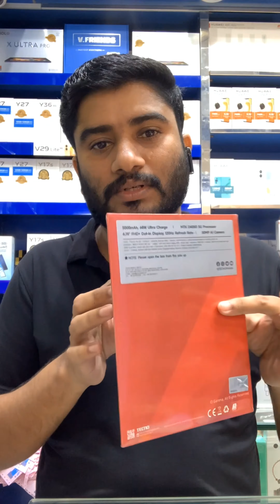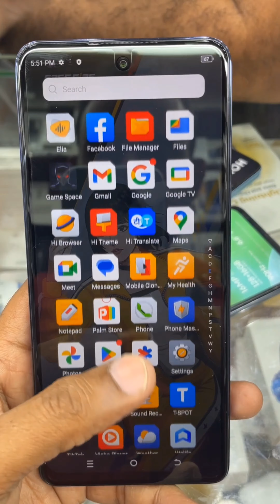15000 രൂപക്ക് ഒരു GAMING PHONE 🔥🔥Lowest gaming phone in TECNO POVA 5Pro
The new smartphone in techno pova 5 pro gaming phone 256 gb 8gb ram#new